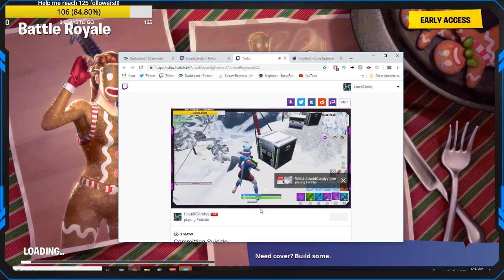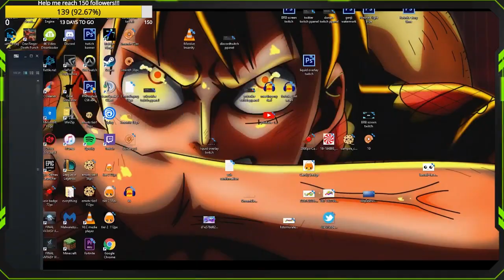Some old twitch clips │Dont Judge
Some old twitch clips from from streams. My stream has improved in quality 10 fold since these clips so dont judge XD. Make sure to stop by my streams for some high quality gameplay and funny moments in the future :) The games in this video range widely from dead realm to fortnite so look out.  I hope you enjoyed!! :)